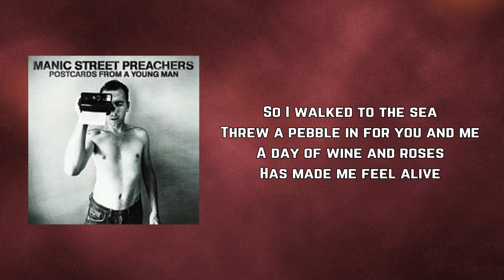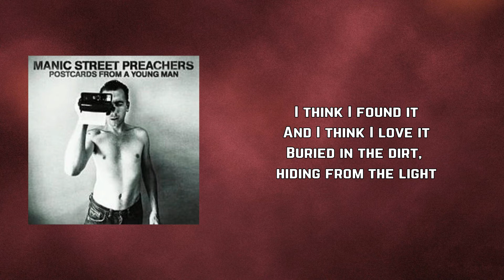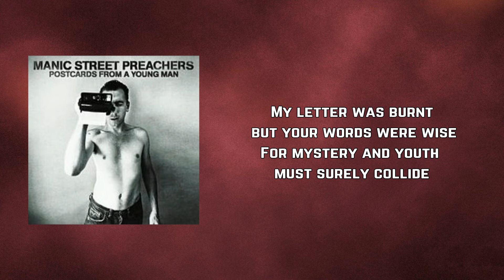Manic Street Preachers - I Think I've Found It (Lyrics)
I Think I've Found It by Manic Street Preachers
Album: Postcards From A Young Man

I Think I've Found It Lyrics:

I think I found it
And I think I love it
Buried in the dirt, hiding from the light

So I walked to the sea
Threw a pebble in for you and me
A day of wine and roses
Has made me feel alive

My letter was burnt but your words were wise
For mystery and youth must surely collide

A song of anti-matter
Which might explain the absence
Of any precious jewels of truth to save mankind

These things I've seen bring tears to my eyes
Live with me through the threads of your lives

Live with me through the threads of our lives, our lives